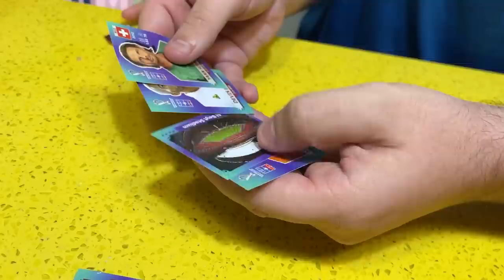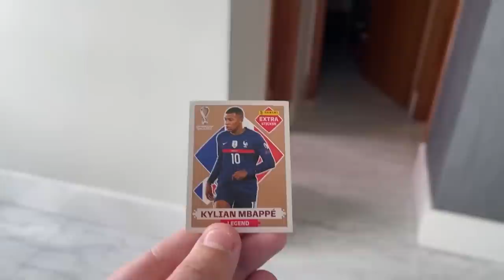MINHA FILHA ADOTIVA ENCONTROU UMA FIGURINHA LENDÁRIA NO SANDUÍCHE DA COPA PELA PRIMEIRA VEZ!!